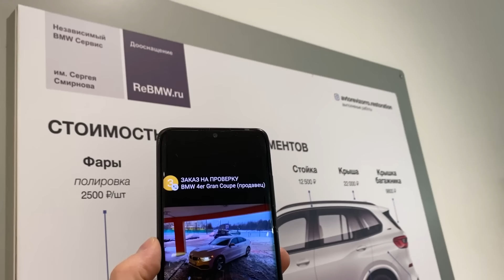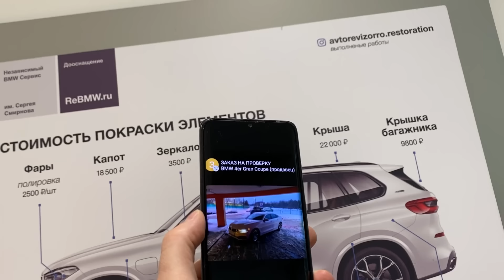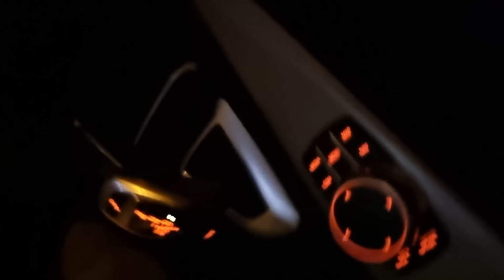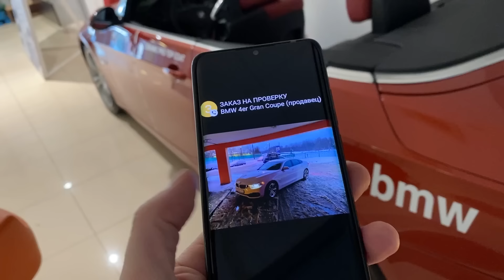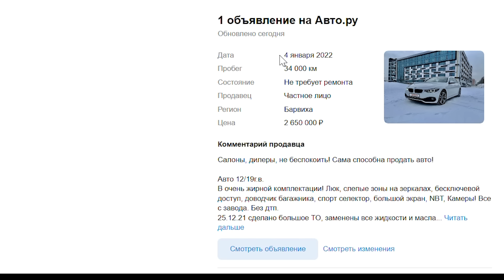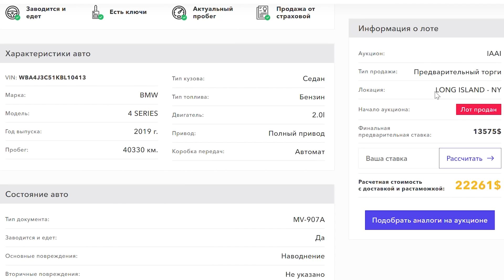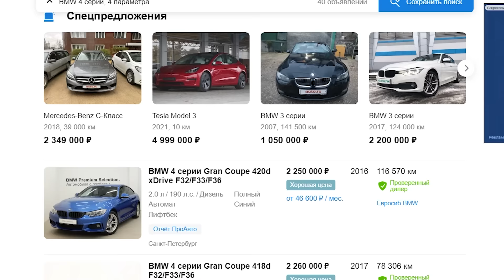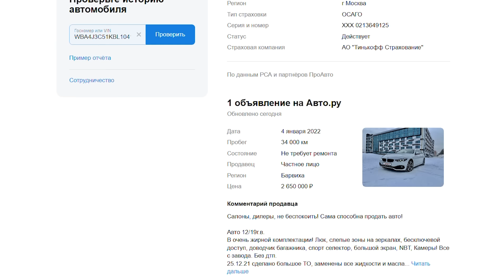Как ИНТЕЛЛИГЕНТ утопленника продавал. Часть 1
Проверяю перед покупкой машину с опасным недостатком, который крайне непросто обнаружить. Особенно, когда продавец машины - мировой рекордсмен по скоростному вранью.
Наглядная иллюстрация, как выглядят утопленники, как их обманом продают, сколько денег на этом пытаются заработать и во что выльется покупка такой машины.
Цены и актуальные предложения на BMW 4-серии Gran Coupe ищите на auto.ru